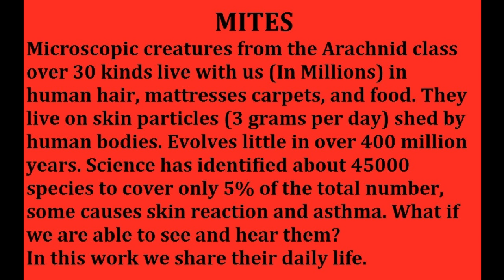stones by tarek sharara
stones music by tarek sharara